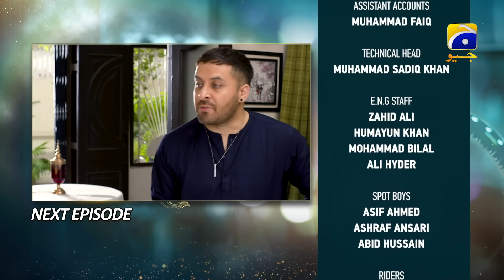Baylagaam Episode 72 Teaser - HAR PAL GEO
Baylagaam Episode 72 Teaser - 13th December 2023 - HAR PAL GEO

Written By: Huma Hina Nafees
Directed By: Zahid Mehmood
Produced By: Abdullah Kadwani & Asad Qureshi
Production House: 7th Sky Entertainment

Cast:
Sohail Masood